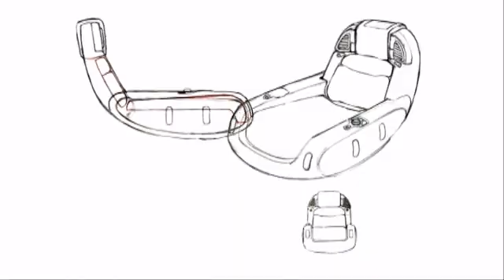All Aboard The Axiom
[*hacks into Axiom computers again* Silly Auto forgot to put a video descrip-- *bzzt*]